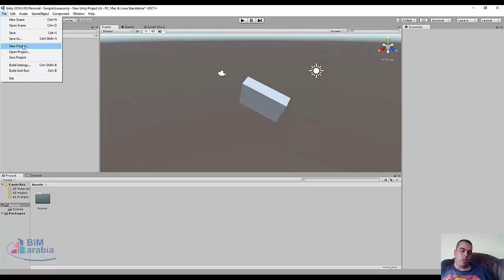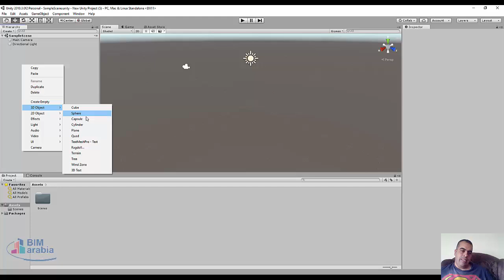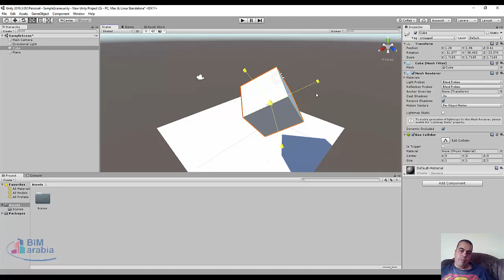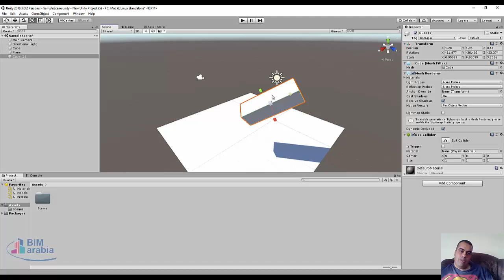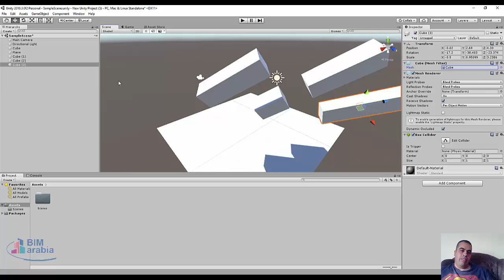unity مشروع جديد